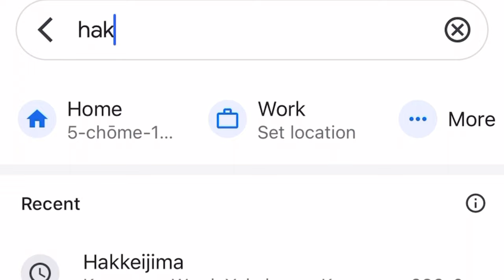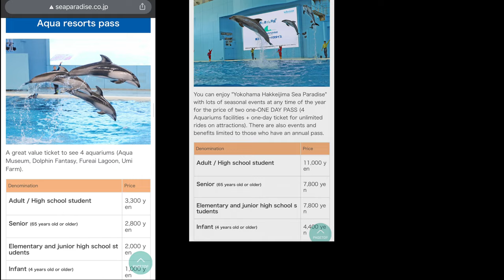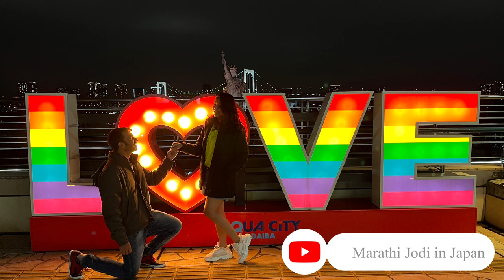Hakkeijima Sea Paradise,Yokohama Part 1 | Indian in Japan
Turn on subtitles for various names of these animals

We are in debt of the love you all are showering on us. Keep watching Marathi Jodi in Japan. We are learning and improving our content and methods of shooting the videos.

Comment, if you like the video and we are open for the suggestions to improve our content.
LOVE YOU ALL❤️ KEEP SUPPORTING !❤️ THANK YOU VERY MUCH!!!❤️

Follow us on - Instagram as
dr.aishwarya_gaikwad -
And
mac_unparallel -

DrAishwarya Pratap Gaikwad